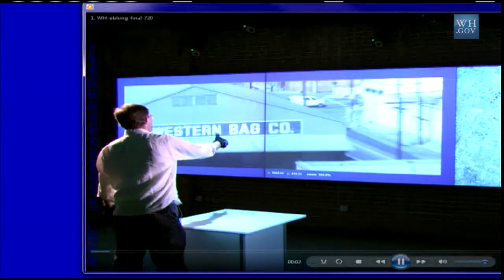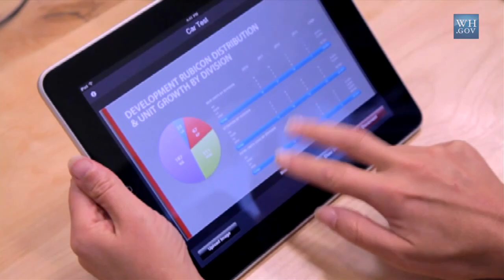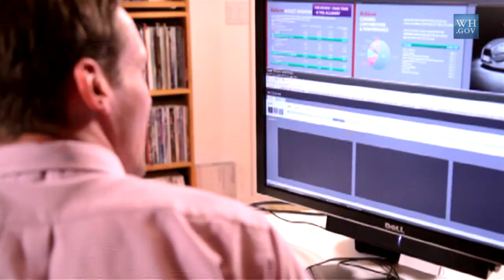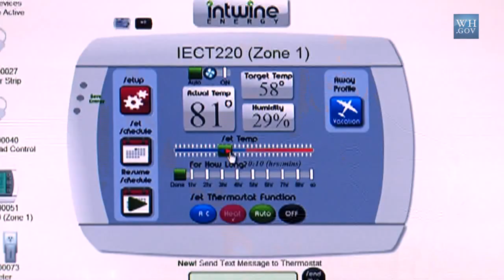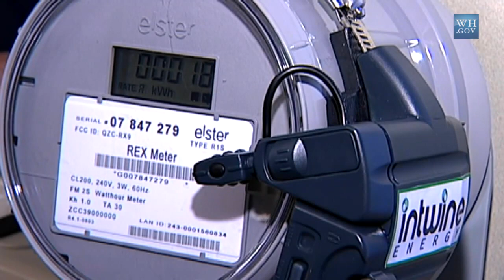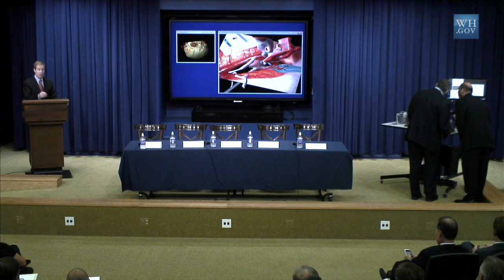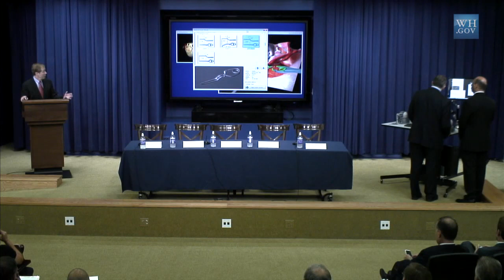U.S. Ignite Initiative Launch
The White House announces a new public-private partnership with nearly 100 industry, community, and university partners that will drive a new wave of next-generation broadband networks and applications. June 14, 2012.